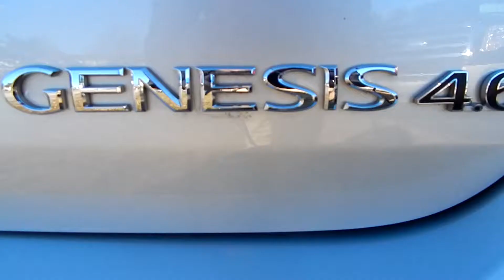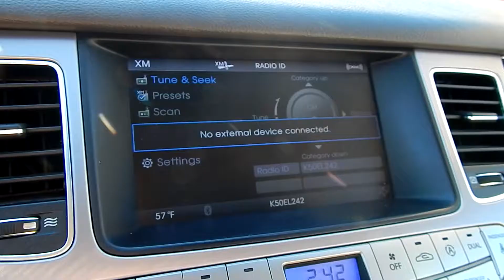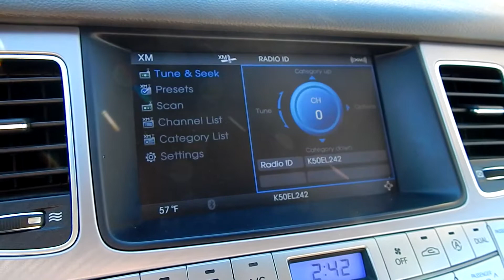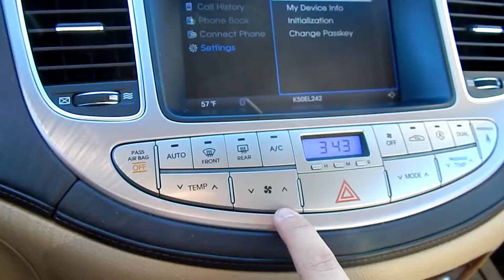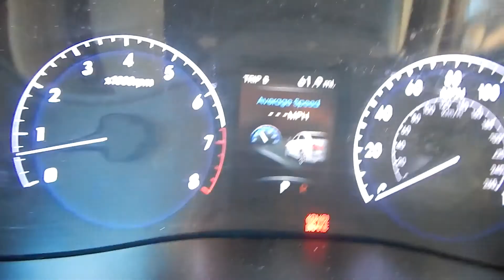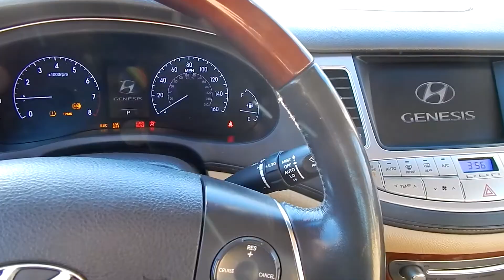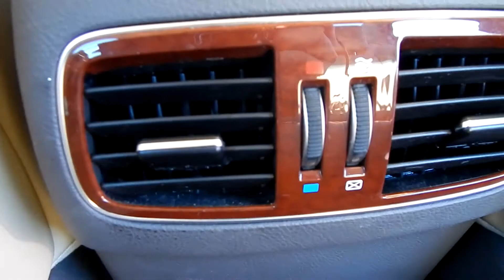Porque este Hyundai Genesis 2012 es casi un BMW - Lujo Coreano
Cuando Hyundai creó el modelo Genesis, quisieron hacer tres cosas. Haga un auto que tenga el lujo de un BMW serie 7, el rendimiento de un BMW serie 5 y el precio de un BMW serie 3.
Hoy Les traigo un Hyundai Genesis 2012!

Deja un comentario sobre que otro autos que ustedes quieren que revise

Siganme por...

Musica al final de video